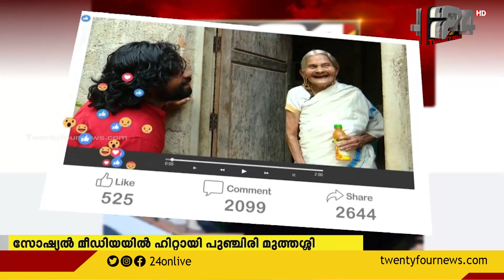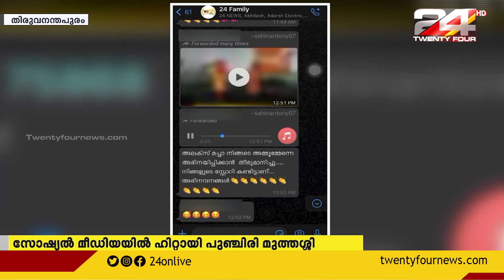പുഞ്ചിരി അമ്മച്ചിയെ തേടി സിനിമയിൽ നിന്ന് വിളിയെത്തി; രസകരമായ മറുപടിയുമായി പുഞ്ചിരി അമ്മച്ചി..'